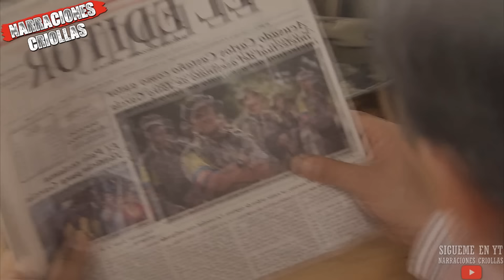Los BLOQUES de las Autodefensas Unidas de Colombia - Primera Parte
Hola a todos, en este video te cuento como estaban conformados los bloques que hacían parte de las autodefensas unidas de colombia, el grupo paramilitar mas peligroso de la historia colombiana, espero te guste y no te lo pierdas, recuerda que este video tiene SEGUNDA PARTE!